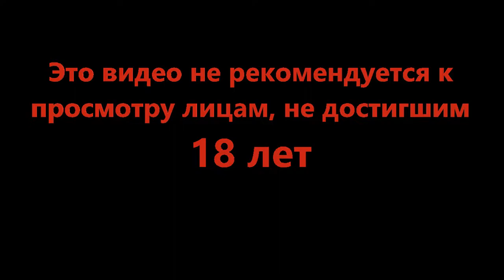От прошлого не убежать - Weird West #1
Нас пугают непривычные вещи. Но если провести в компании неизвестности какое то время, можно ли сказать что она всё ещё неизвестность? Это место очень странное.